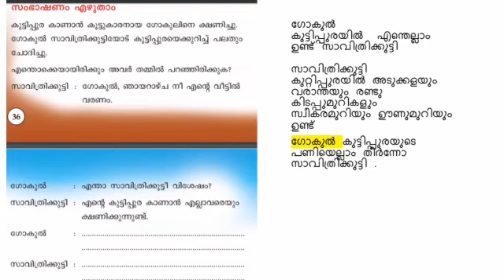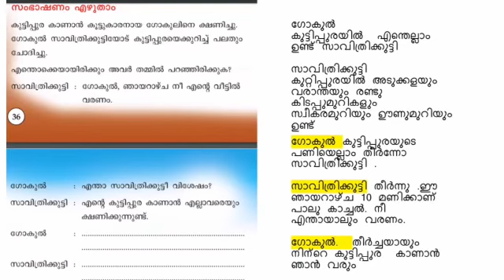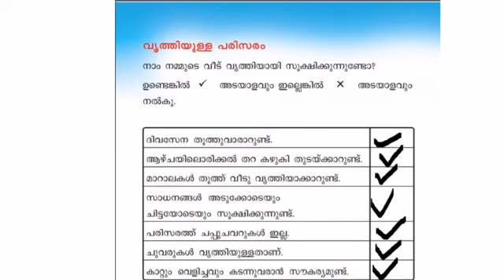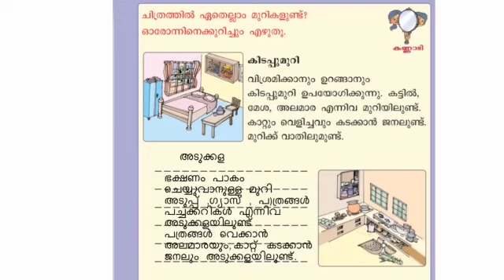CLASS 2 MALAYALAM WORKSHEET /August 20, 2020